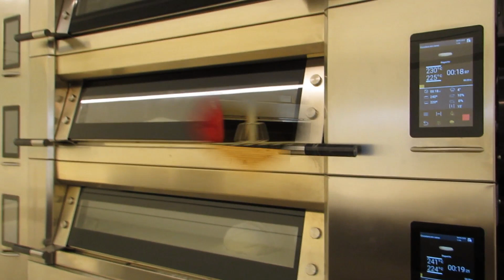Como fazer pão de Trigo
Baguetes irresistíveis de pão de trigo, uma receita base para muitos tipos de pães